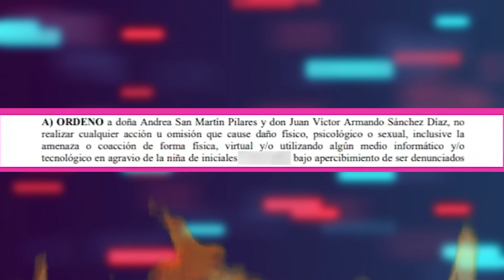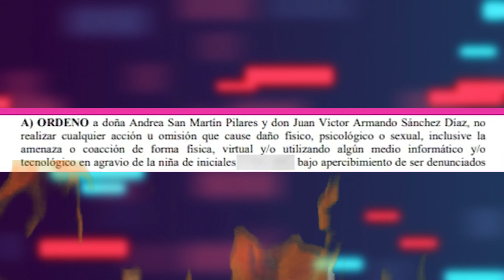Andrea San Martín IRÍA a PRISIÓN tras no Acatar ORDENES del Poder JUDICIAL !!